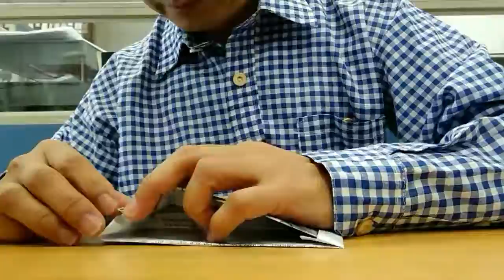How to make a paper purse